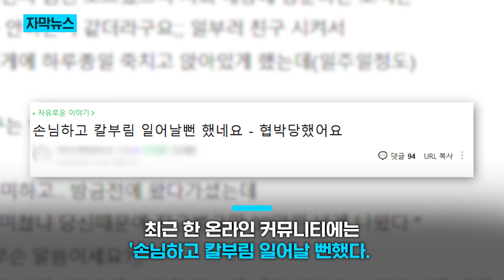불법주차 신고당했다고 애꿎은 가게 주인한테... KNN